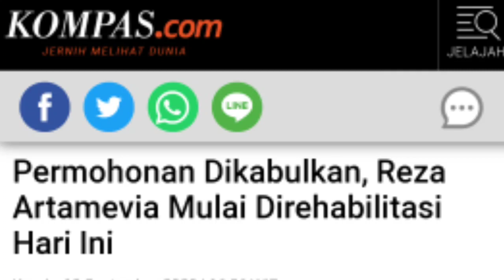Reza Artamevia Rehabilitasi, enak sekali